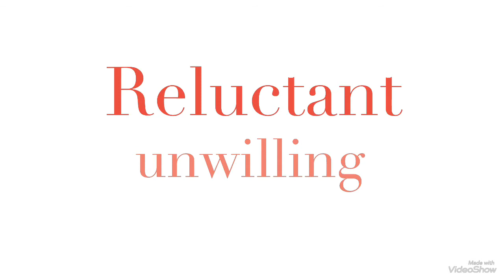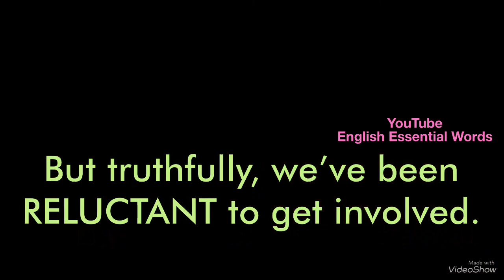504 Essential Words with movie - Lesson 8 - Reluctant meaning